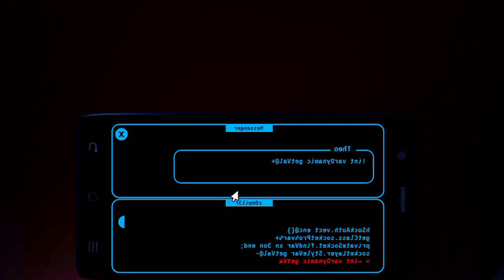World of Jumpscares 12 Has a Sparta Unbothered Remix